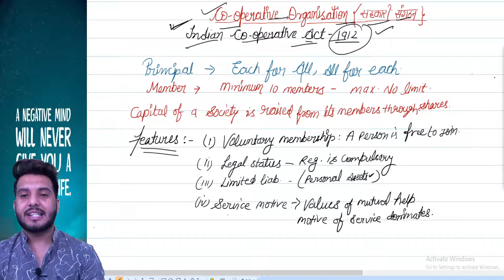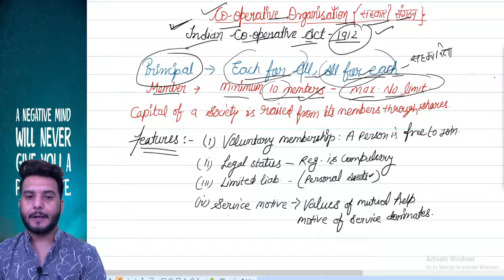#17 cooperative society part 1.Business studies by Naveen arora